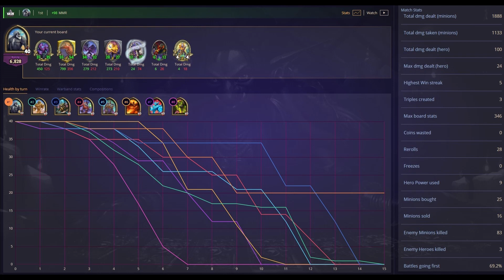Monkey Menagerie!! ~~ Hearthstone Battlegrounds ~~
Monkey Menagerie!!